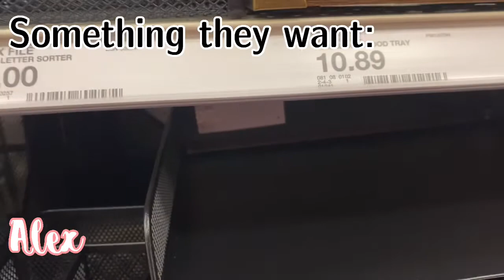Twin birthday gift exchange| Alexandra Crocker